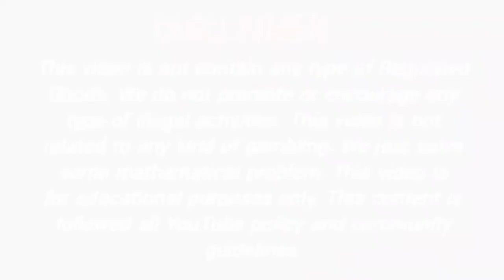1 April 2022 madhur morning open guessing, madhur morning jodi, madhur morning panel